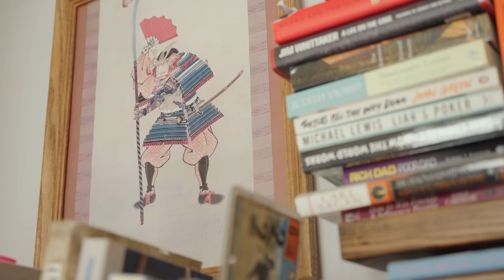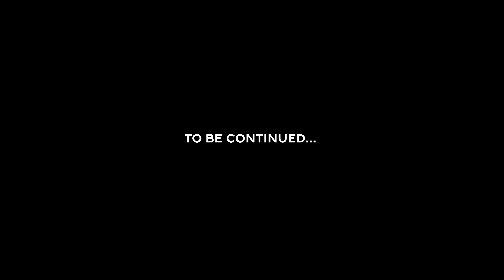SKIING OVER 1,000 FT OF EXPOSURE IN JACKSON HOLE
Jim Ryan and Madison Rose Ostergren ski the Amora Vida Couloir off the South Teton in Grand Teton National Park.

After triggering a massive avalanche weeks before, and after raking in the cash on the Skijoring circuit,  Jim and Mads return to the high alpine to accomplish some huge objectives both individually and as a team. In Part 1 of this two-part episode, watch as they attempt to the Amora Vida Couloir on the South Teton.

Support and thanks:
Cinematography: Erich Roepke, Drew Herder
Photography: Clayton Herrmann
Editing: Drew Herder
Producer: Taylor Fasolo / Powderhorn Studios